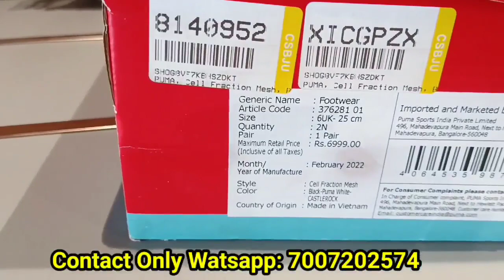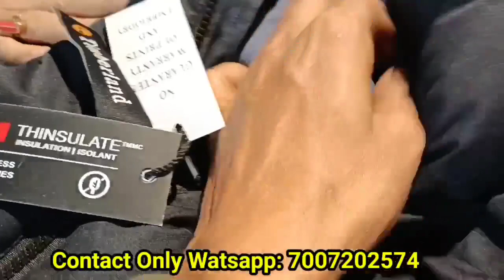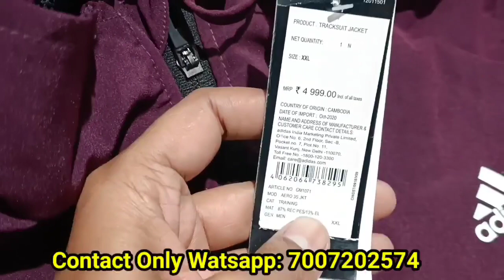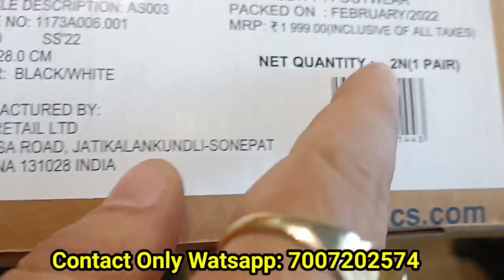Nike, Adidas Reebook Branded shoes Upto 70 ℅ Off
Shop Adress:
UGF _40 AJANTA TOWER BARIGAWAN
NEAR BADNAAM LADDO.
NEAREST METRO STATION. AWADH CHAURAHA

This Video Will be benificiery for shoes lover who wants to buy Branded shoes at cheap price . So here we are coming after 1Minth with huge dicounted video on shoes shoes this shop is one of the cheapest shop in lucknow in shoes segment